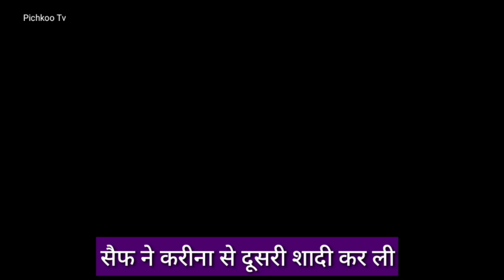Bollywood Stars who changed their Religion| Actor they converted in to muslim from hindu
credit:-
*source:- news articles

1. this video has no negative impact on the original works ( it would actually be positive for them)
2. this video is also for teaching purpose.
3. it is not transformmative in nature.
4. I only used bit and pieces of video to get the point across where necessary.